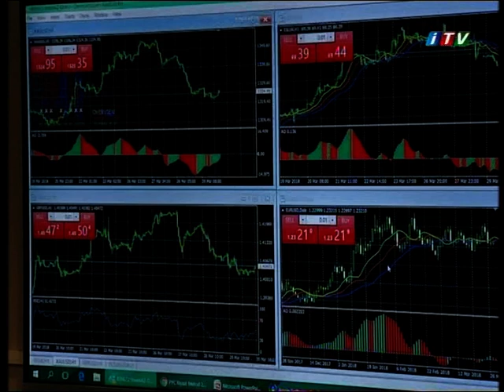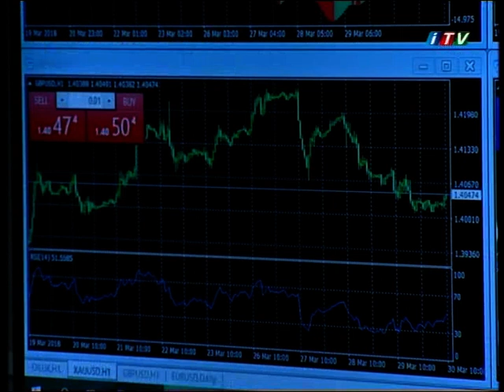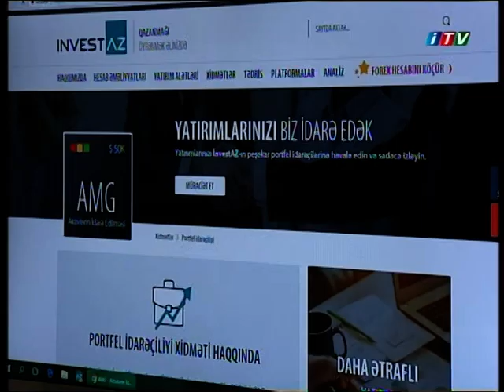31.03.2018 - InvestAZ analitiklərinin "Carçı" verilişi üçün müsahibəsi